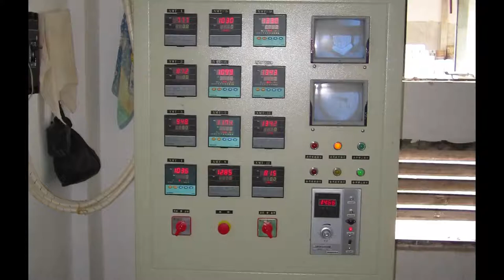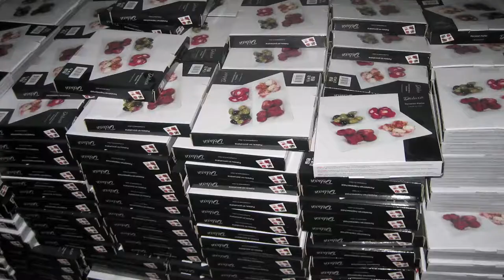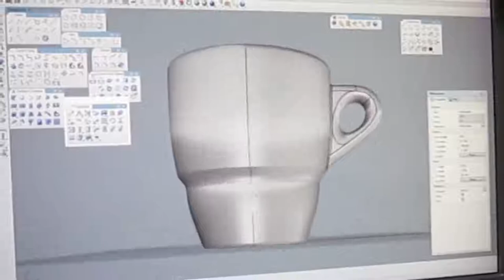Die Schiebebilddekoration in der Porzellanherstellung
Wir laden Sie herzlich ein, live dabei zu sein, wie ein Kundenlogo als Vignette auf unser Porzellan gebrannt wird. Aus der Rubrik der Warenkunde des Porzellan erfahren Sie in diesem Video den gesamten Auftragsverlauf eines Vignettenauftrages